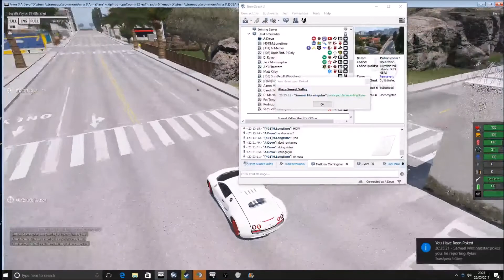BSOC PEACE TREATY SUNSET VALLEY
Your comments and likes are appreciated